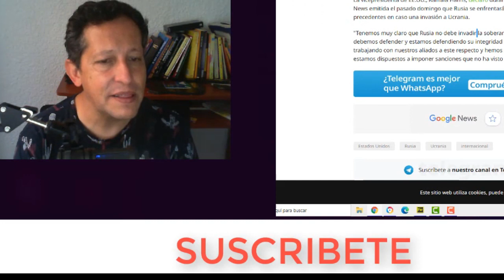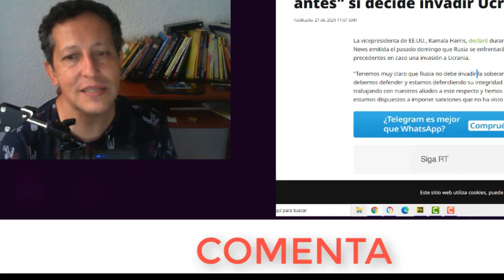NOTICIAS ULTIMA HORA KAMALA HARRIS TODO LISTO PARA EL FIN Donal trump NOTICIAS ESTADOS UNIDOS